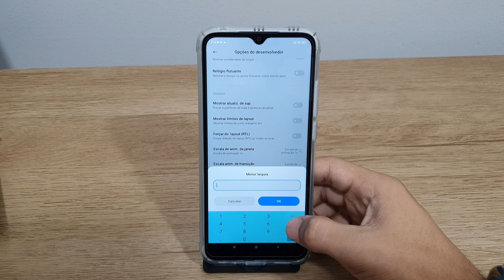Como voltar pra Dpi original do seu Redmi 10A - Passo a passo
Fala pessoal!! Nesse vídeo vou está mostrando Como voltar pra Dpi original do seu Redmi 10A